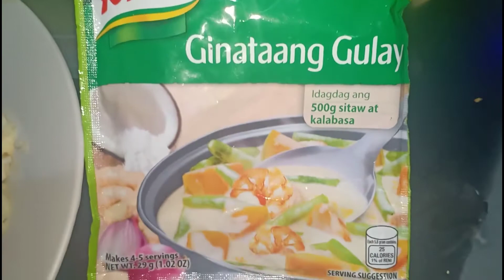Ginataang kalabasa simple recipe